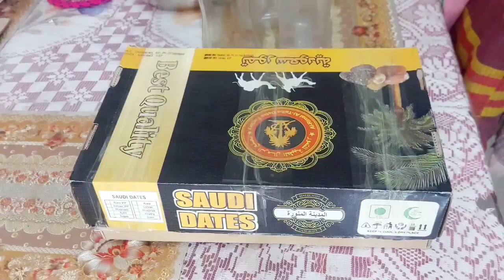|সংসারের রান্নাটা মন থেকে ভালোবেসে করি||I love cooking for the family||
সবাইকে স্বাগতম বাগেরহাটের বাঘিনী চ্যানেল।  |সংসারের রান্নাটা মন থেকে ভালোবেসে করি||I love cooking for the family|| সকাল থেকে বিকেল পর্যন্ত যা যা করলাম সংসার কে ভালোবেসে সেগুলোই শেয়ার করেছি। রান্না শাপলা পাতা মাছ রান্না, ডিম আলু তরকারি। রান্নাটা খুব ভালবেসে করি সেটাই শেয়ার করেছি আশাকরি ভিডিওটি আপনাদের ভালো লাগবে সবাই আমার পাশে থাকবেন।

|সংসারের রান্নাটা মন থেকে ভালোবেসে করি|

|I love cooking for the family||

Good Morning all my dear friends, subscribers & well-wishers, hope you all are doing well. Motivational vlogs I like most to share with you guys.
                  💜We all love to watch motivational vlogs and very I do follow this type of motivational vlogs along with day-to-day household workings. Hope you guys like this today's vlog.
Thank you so much one again,
||Bagerhater baghini vlog||